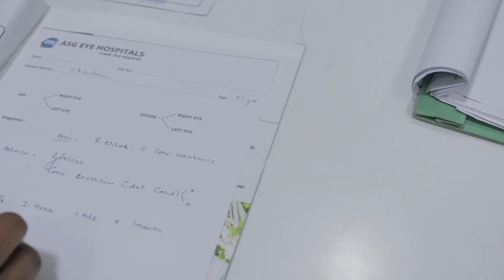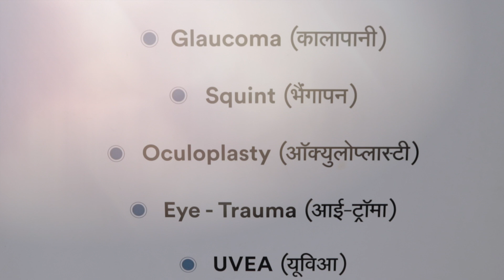Explore ASG Eye Hospital Jodhpur: Advanced Care, Skilled Team & Cutting-Edge Technologies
Welcome to ASG Eye Hospital Jodhpur! Take a virtual tour through our state-of-the-art facility showcasing exceptional eye care services. From the warm reception area to the comfortable waiting zone, witness the patient-centric environment we offer. Meet our skilled team of dedicated doctors committed to providing top-notch care. Discover the latest technologies at our disposal, including the advanced Femto and Contoura Vision technologies. Experience a glimpse of the cutting-edge surgeries we provide, aimed at transforming lives and enhancing vision. Join us on this immersive journey as we demonstrate ASG Eye Hospital's commitment to excellence, innovation, and compassionate eye care.

ASG Eye Hospitals: 500+ Eye specialists from premier eye institutes like the AllMs (New Delhi), Sankara Nethralaya, LV Prasad, and Aravind Eye Institute, 150+ Hospitals, and a presence in over 83+ Cities.